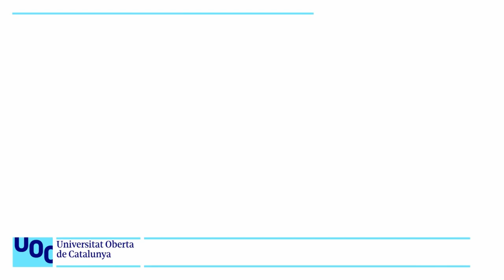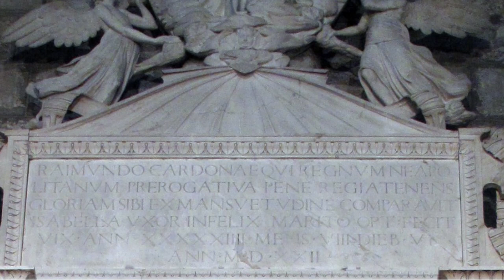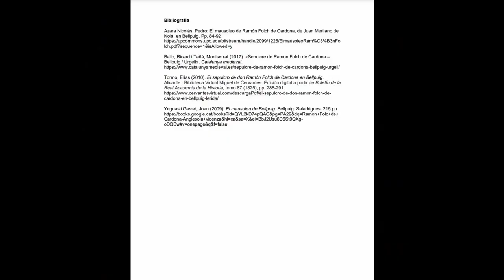Resum d'Història de l'Art. 22. Renaixement: Merliano da Nola: sepulcre de Ramon Folc de Cardona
Per què es troba a l’interior de l’església de sant Nicolau de Bellpuig el mausoleu del virrei de Sicília (1507-09) i de Nàpols (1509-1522), i capità general de la Santa Lliga (1511-13), Ramon Folc de Cardona (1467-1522), que, de retorn, a Espanya, es retirà de la cort i feu vida eremítica a una cova de la província de Conca, adquirint fama de santedat?

Morí a Nàpols però fou enterrat al seu poble natal de Bellpuig, en un fastuós mausoleu encarregat per la seva vídua, Elisabet de Requesens i Enríquez, a l'escultor italià Giovanni Merliano da Nola.

S’analitza aquest mausoleu com un clar exemple de la transició de la cultura medieval, dominada per una concepció metafísica i teològica del món, a una cultura renaixentista caracteritzada per l’humanisme i la laïcitat, comparant l’estructura d’un sepulcre gòtic amb la representació del difunt estirat sobre la tomba i un simbolisme centrat en la resurrecció, amb el sepulcre renaixentista on el difunt apareix incorporat i envoltat de símbols mitològics i elements que perpetuen la seva fama i memòria.

Té l'estructura d'un arc de triomf clàssic, en què se simbolitza la victòria sobre la mort a partir de la fama assolida amb les qualitats i gestes de l'heroi (un relleu a la base que representa la batalla naval de Mers-el-Kébir del 1505, l’escut d’armes a la clau de l’art, un fris al·lusiu a la batalla guanyada als venecians vora el riu Brenta el 1513, l’armadura de l’escultura del difunt…), fan que el conjunt sigui una de les millors obres renaixentistes existents a Catalunya.